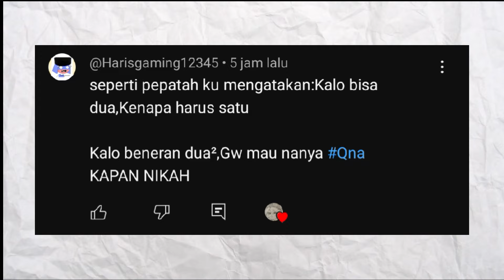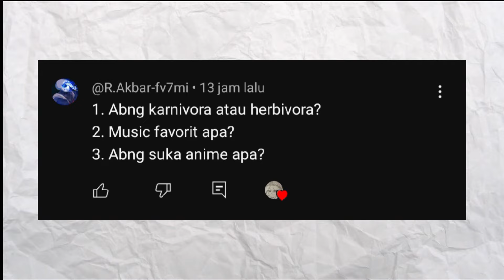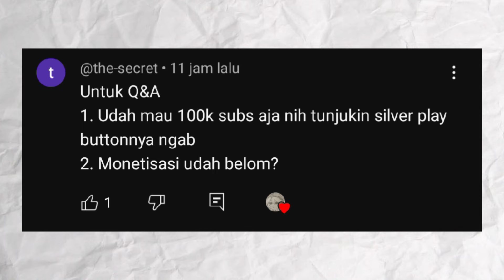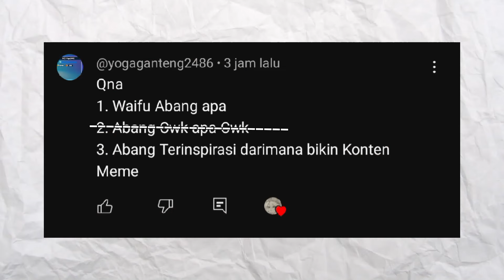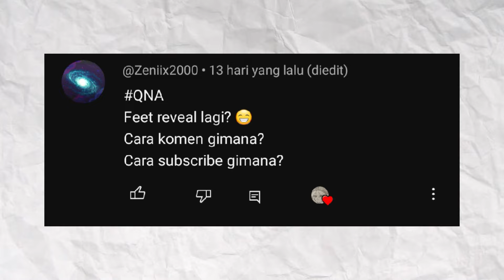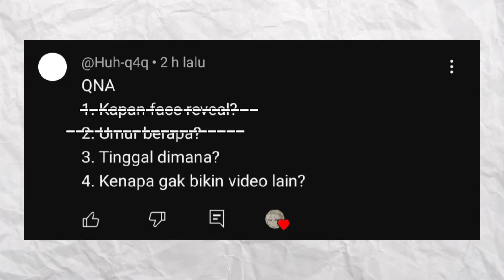QnA 100k Subscriber [Room Tour]